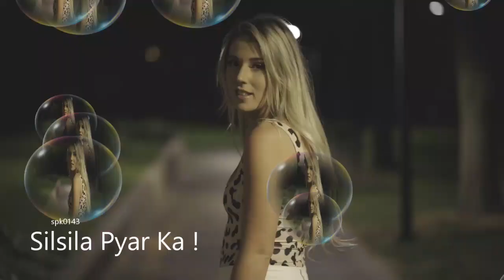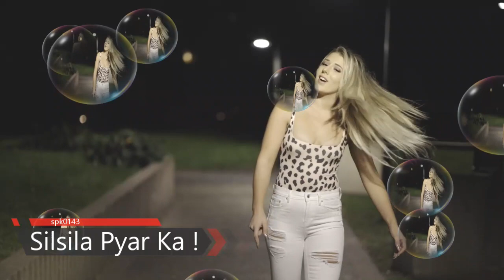पैसे से ओरत को कैसे पटाए spkmotivation spkpscology | Love Master